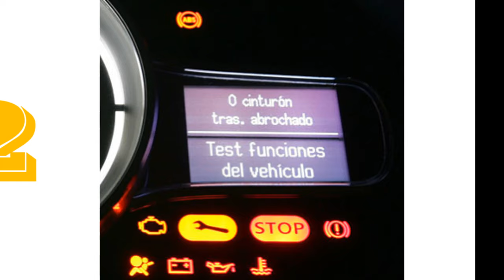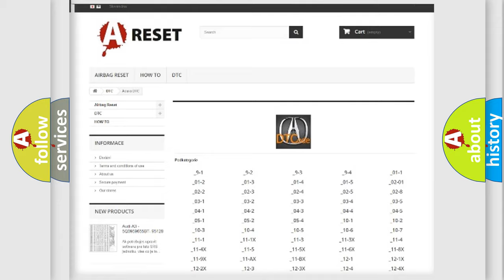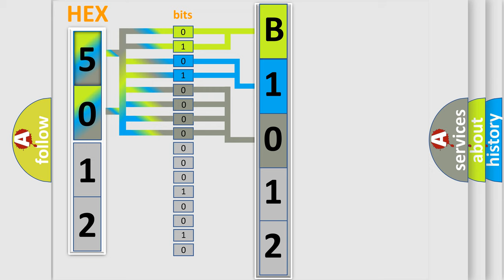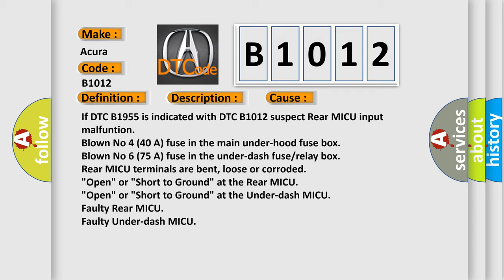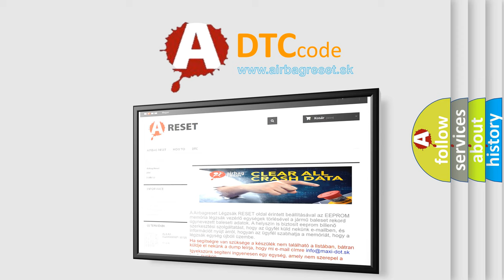DTC Acura B1012 Short Explanation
Make:
Acura
Code:
B1012
Definition:
MICU Lost Communication with Rear MICU (RJC Message)
Description:
Poor Communication with Rear MICU
Cause:
If DTC B1955 is indicated with DTC B1012 suspect Rear MICU input malfuntion.
Blown No. 4 (40 A) fuse in the main under-hood fuse box
Blown No. 6 (7.5 A) fuse in the under-dash fuse/relay box
Rear MICU terminals are bent, loose or corroded
"Open" or "Short to Ground" at the Rear MICU
"Open" or "Short to Ground" at the Under-dash MICU
Faulty Rear MICU
Faulty Under-dash MICU